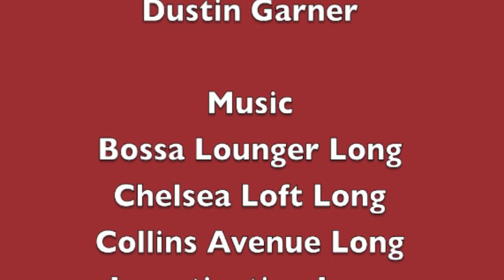Simontive 6 Episode 58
Simon realizes that Kimon and Mr. Dinosaur have been gone, and he seeks out to find them. However, they can't be found, so what happened?